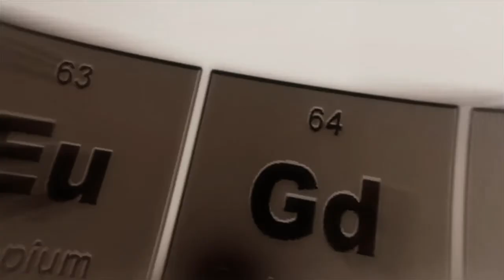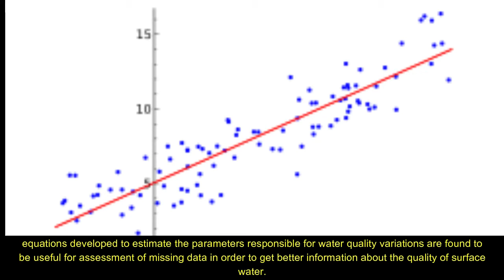An Advanced Study of Physico-Chemical Characteristics of Surface Water Using Regression Analysis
An Advanced Study of Physico-Chemical Characteristics of Surface Water Using Regression Analysis of Cauvery River and Its Tributaries in Tamilnadu, India

Cauvery river is one of the important rivers of peninsular India. Because of its importance in culture and dense population along its banks, it is facing a lot of anthropogenic influences. In this study, surface water samples were collected from 50 stations in the river and its tributaries and analyzed for its physicochemical characteristics in February 2009 and October 2009 in order to understand the sources of water pollution and the evolution of water quality. The results indicate a significant variation among the water quality parameters in the river which was also influenced by the quality of water from its tributaries. Seasonal variations were observed in the river, which was due to catchment characteristics and point or nonpoint sources of pollution. Pearson correlation used to determine the correlation between the water quality parameters was found to be highly correlated. The regression equations developed to estimate the parameters responsible for water quality variations are found to be useful for assessment of missing data in order to get better information about the quality of surface water.